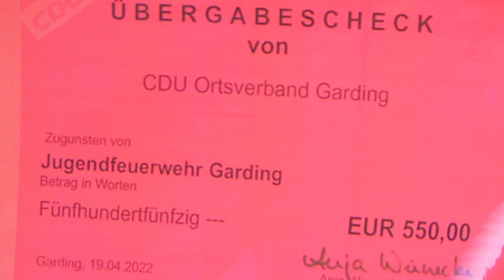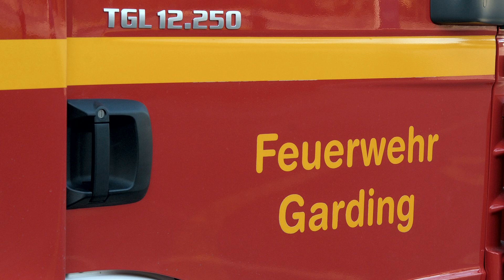Der Ortsverband der Gardinger CDU übergibt am 19.4.22 eine Spende an die Jugendfeuerwehr der Stadt.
Klaus Albers übergibt im Namen des CDU-Ortsverbandes eine Spende an die Gardinger Jugendfeuerwehr. Der Leiter, Tobias Hansen, freut sich sehr über diese Spende, die sie für eine Fahrt zu befreundeten Feuerwehrkameraden verwenden wollen. Die Bürgermeisterin Andreas Kummerscheidt bedankt sich bei den jungen Feuerwehrleuten für ihr soziales und ehrenamtliches Ehrenamt.